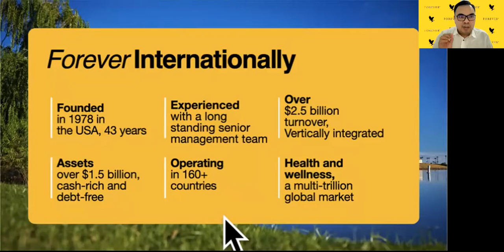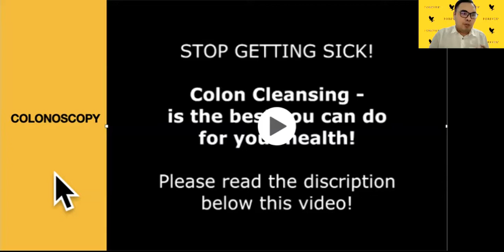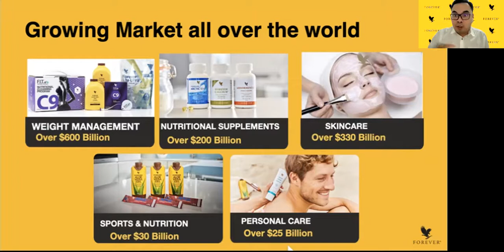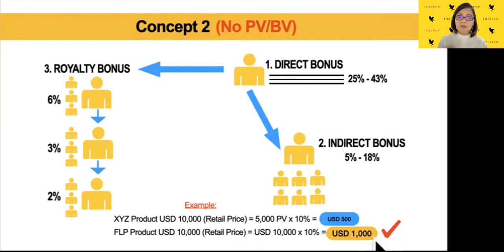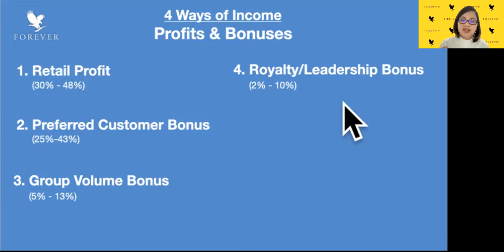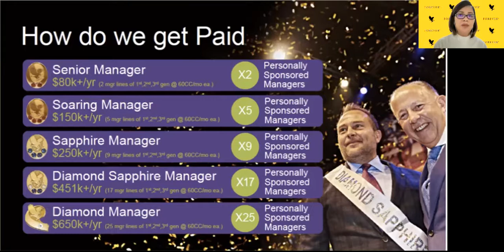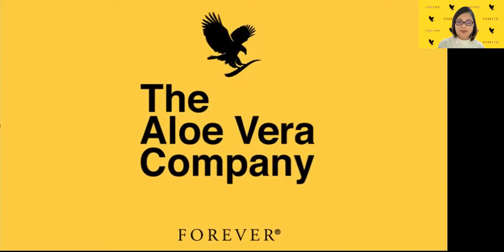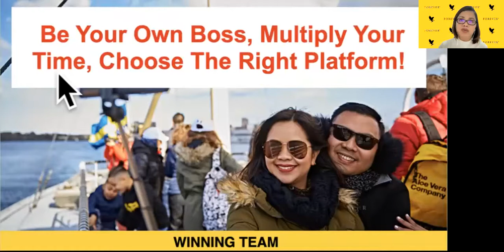ENGLISH Forever Living Products International Business Presentation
Forever Living Products is the largest Aloe Vera Company in the world in the last 43 years.

If you would like to know more about the Company, Products & Business Opportunity, enjoy watching this video.

here are the links where to order

Got questions?